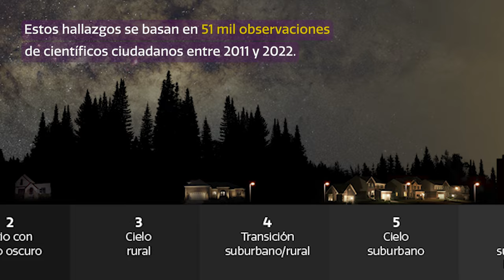CosmoView Episodio 59: Científicos ciudadanos reportan que las estrellas están desapareciendo a s...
Un sorprendente análisis de Globe at Night, un programa de ciencia ciudadana dirigido por NOIRLab de NSF y AURA , concluyó que las estrellas están desapareciendo de la vista humana a un ritmo asombroso. El estudio reveló que para los ojos humanos, la iluminación artificial ha oscurecido el cielo nocturno más rápidamente de lo que indican las mediciones satelitales. El estudio publicado en la revista Science muestra las contribuciones que los científicos ciudadanos pueden realizar en distintos campos de investigación.

Credit:
Images and Videos:KPNO/NOIRLab/NSF/AURA/B. Tafreshi/R.T. Sparks/P. Marenfeld/N. Bartmann